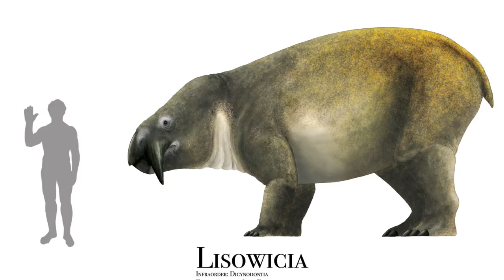Arctic Hyenas & Doggy Eyes Evolution - 5 Days of Science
A wonderful assortment of interesting news this week, including arctic hyenas, the evolution of 'doggy eyes' and how that helps human-dog relations, and the King of the Trilobites! Exciting stuff!

And the ones that found her...